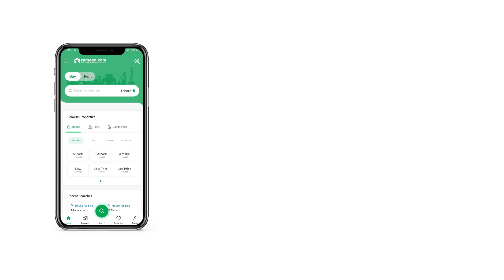1.8 MARLA FLAT FOR SALE IN PHASE 7 BAHRIA TOWN RAWALPINDI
The Flat is well-planned to accommodate family members with ease and comfort. The right property for sale is just a click away, so take action today. 900 Square Feet properties don't come by easily, so invest while you can. This property is available for Rs. 9,500,000. You will be hard pressed to find a better deal. You will find no problem living in Midway Commercial as it has all the amenities. Affordable real estate options are available in Rawalpindi so search one for yourself today.